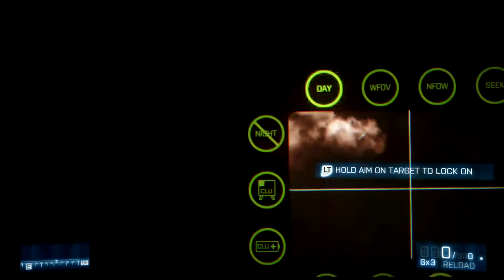BATTLEFIELD 3 - WALKTHROUGH PART 4 - OPERATION GUILLOTINE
BATTLEFIELD 3 Gameplay Walkthrough Part 4 includes the missions...

Operation Guillotine

This walkthrough for BATTLEFIELD 3 available on the PC, PS3, PlayStation 4, Xbox One and Xbox 360 will include the Full Game, Main Campaign, Cutscenes, Gameplay and Ending.

Battlefield 3 is a 2011 first-person shooter video game developed by DICE and published by Electronic Arts for Microsoft Windows, PlayStation 3 and Xbox 360. It is a direct sequel to 2005's Battlefield 2, and the seventh main installment in the Battlefield franchise.